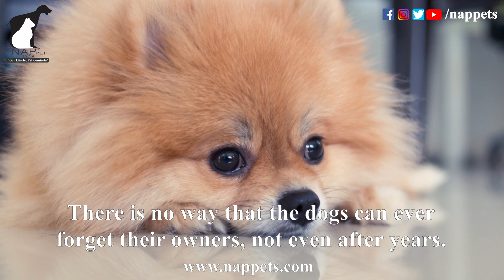Interesting Fact About Dog! Your Dogs Remember more than you Think !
YOUR DOG REMEMBER MORE THAN YOU THINK.

Dogs have a long term memory because they can remember hand signals and words for their lifetime.

Dogs will always greet their owner with the same enthusiasm and affection every time.
There is no doubt that they remember the scent of their owner and their voice for a long time.

Their amazing smelling power and facial recognition helps to remember their owners as soon as they see them.
A Dog does NOT forget their owner after weeks!
There is no way that the dogs can ever forget their owners, not even after years.